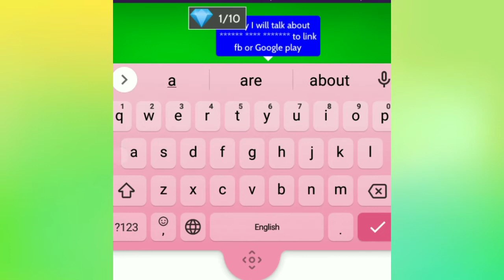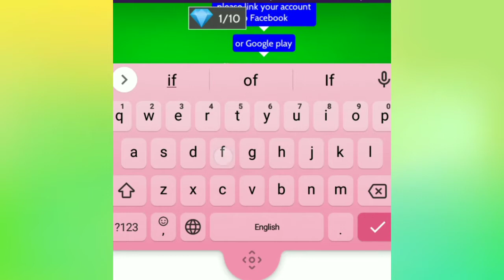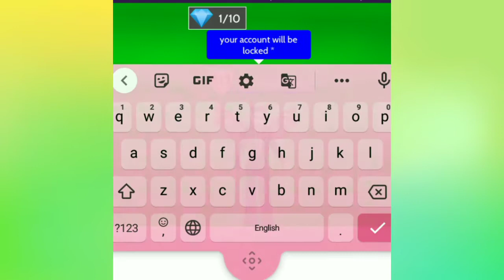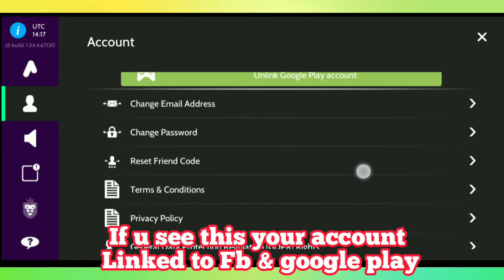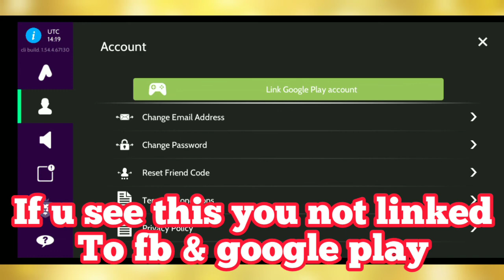Avakin life Warning ⚠️ | Attention | Avakin Life Account Loss😱 |Note this change your setting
Kindly please Link your account with Google play or Facebook

share your friends ,they also know this warning